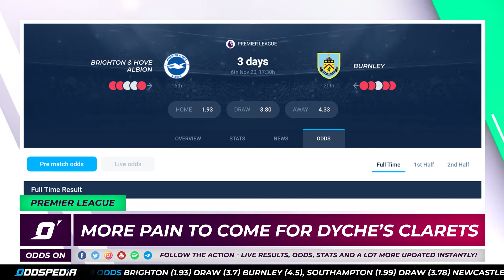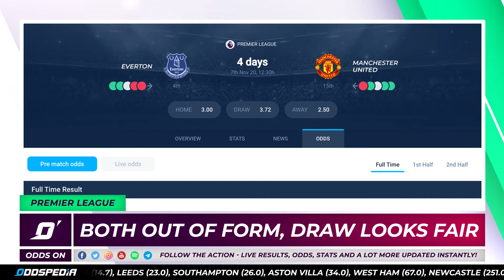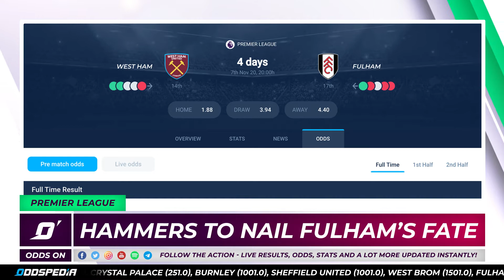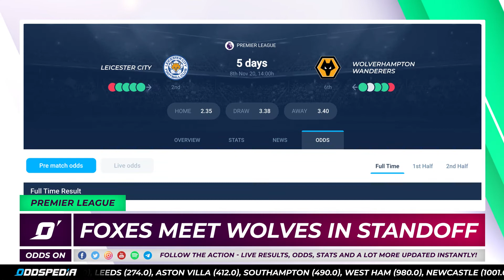Odds On: Premier League Matchday 8 - Football Match Tips, Bets, Odds & Predictions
Roll up, roll up. Get your Premier League Matchday 8 betting tips. Get ‘em whilst they’re hot. And they are hot, because this week we’ve chatting about fiery fixtures, managers feeling the heat and some players who deserve the hairdryer treatment. Let’s take a look at what’s been going on so far.

After a bizarre opening few weeks to the campaign, the Premier League table is beginning to take a form that we can roughly identify. The key protagonists are towards the summit, and the clubs you’d expect to falter towards the bottom. But there remains some anomalies to that rule. Jurgen Klopp’s champs top the charts after seven games played, followed closely by Brendan Rodgers’ Leicester City. Third spot in the table goes to Jose Mourinho’s Spurs, with Carlo Ancelotti’s Toffees rounding out the Champions League qualifications spots

So that means there’s some big sides not where they’re ‘meant’ to be. Chelsea are in seventh, Arsenal are ninth, Man City round out the top-10 and then there’s Ole Gunnar Solskjaer’s Manchester United. 15th spot. That’s right. Fifteenth position in the league. So, what happens next?

Everton host Man Utd at Goodison Park in the early kick-off on Saturday. Time appears to be in short supply at the moment for Solskjaer following his midweek horror show in Istanbul in the Champions League. A defeat against the Blues could seal his fate – if he even survives to take charge. Elsewhere, Chelsea welcome Sheffield United to the Bridge, Spurs travel to the black country to play West Brom, Leicester host Wolves and Arsenal play Villa.

But the biggest game of the week, if not of the Premier League season so far will take place at the Etihad on Sunday afternoon. Manchester City vs Liverpool. Pre-season pundits would have this one down as a key fixture to decide the title, but City’s early form has done little to instil confidence amongst fans.

This week, Tom Beck is on presenting duty with Eduardo currently on a week-long long elsewhere. Tom’s joined by football writer and broadcaster Tom Williams to discuss every Premier League game this weekend in detail. They’re here to offer you the hottest takes, latest news and best odds, as we try to unravel the mystery of England’s top-flight in 2020.

For all the latest (and best) Premier League odds ahead of the weekend’s action, head where you’ll find everything you need to secure your best bet.

And don’t forget to check our betting tools to discover Sure Bets, Dropping Odds, Value Bets, Blocked Odds and Blocked Matches.

Here’s what’s going on in this week’s Odds On: Premier League – Matchday 8.

00:00 Introduction
00:38 Brighton vs Burnley betting tips and predictions
02:05 Southampton vs Newcastle United betting tips and predictions
03:53 Everton vs Manchester United betting tips and predictions
05:25 Crystal Palace vs Leed United betting tips and predictions
07:21 Chelsea vs Sheffield United betting tips and predictions
09:05 West Ham vs Fulham betting tips and predictions
10:42 West Brom vs Spurs betting tips and predictions
12:05 Leicester City vs Wolves betting tips and predictions
13:26 Manchester City vs Liverpool betting tips and predictions
15:30 Arsenal vs Aston Villa betting tips and predictions
16:55 Premier League ACCA this week

for all the latest sports news, data, tips, predictions, best odds and other info to guarantee your best bet.